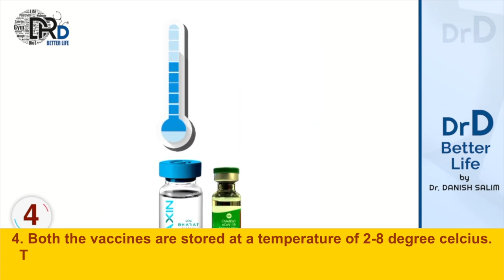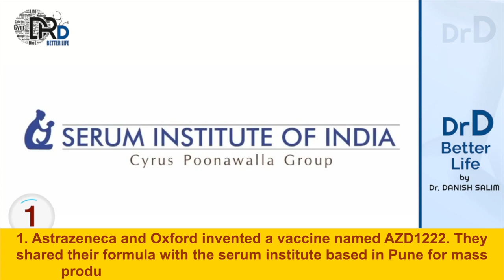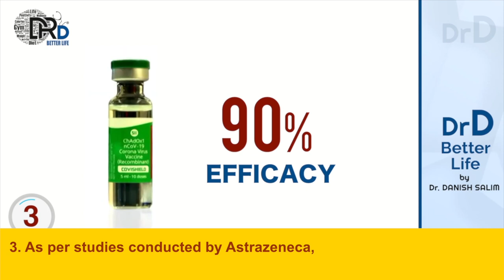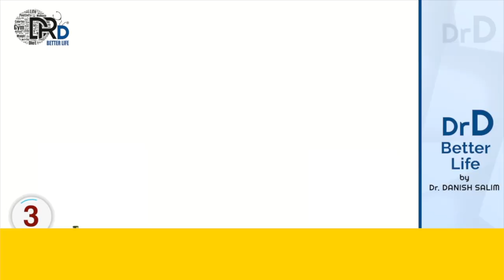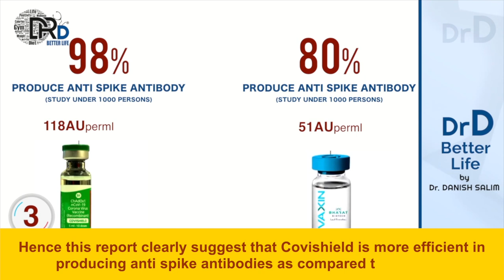11: Which vaccine is better among Covaxin and Covishield?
Which vaccine is better among Covaxin and Covishield.

11: Which vaccine is better among Covaxin and Covishield?

All of us are aware of the vaccines and its efficacy. I shall try to discuss the similarities, differences and new study reports related to both the vaccines. Please share this information to others too, since it is an important topic.